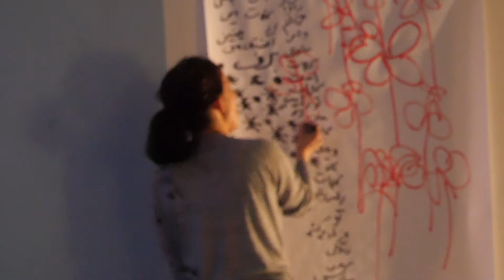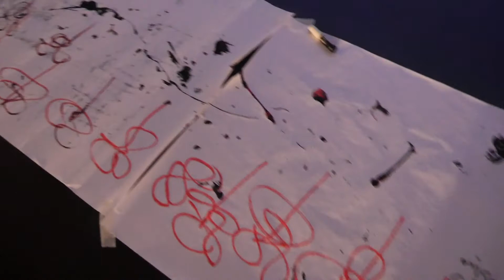GeoPainted Footsteps Raw Two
Rehearsal of Geografie Umane
WEundercurrent Collective 2021